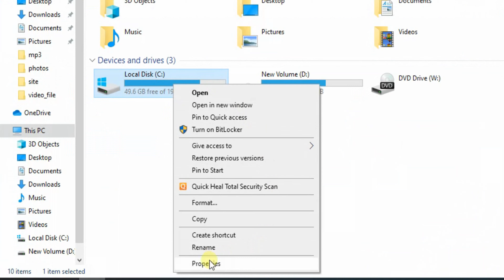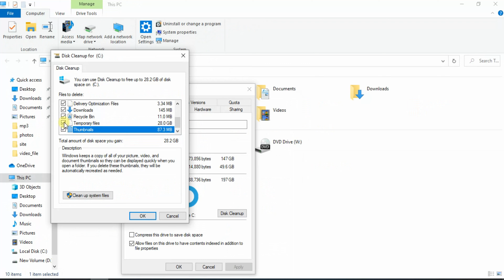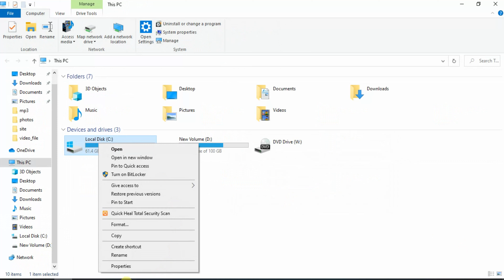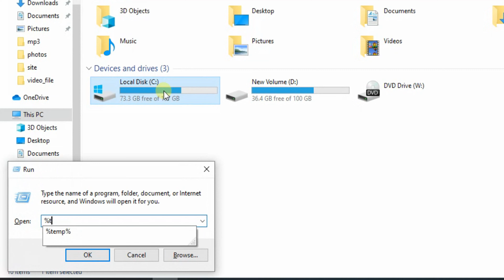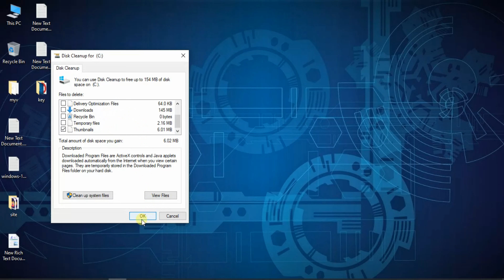Solve C drive full problem | How to Clean C Drive In Windows 10 (Make Your PC Faster)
c drive junk file cleaner
c drive is dirty
c drive is getting full automatically in windows 10
c drive is full windows 10
c drive increase
c drive is full
c drive has red exclamation mark
c drive high usage
c drive has no space
c drive has unallocated space
c drive how to free up space
c drive hidden files
c drive getting filled up automatically
c drive got full
c drive getting full
c drive getting full automatically windows 7
c drive full windows 10 solution
c drive format kaise kare
c drive extend volume
c drive error
c drive disk space full
c drive delete files
c drive disk cleanup
c drive delete
c drive compressed boot error
c drive consuming lot of space
c drive corrupted and unreadable windows 10
c drive cannot shrink
c drive bad sector repair
c drive being eaten up
c drive auto full
c drive become full
c drive add space
c drive kaise khali kare
c drive kaise format kare
c drive space increasing
c drive full windows 7 hindi
c drive ko khali kaise kare
c drive format
c drive full
c drive redness
c drive full,c drive ko khali kaise kare,c drive full windows 7 hindi,c drive space increasing,c drive kaise format kare,c drive kaise khali kare,c drive delete,c drive data delete,c drive disk cleanup,c drive redness,how to solve c drive full problem